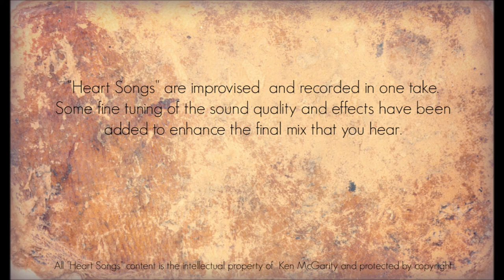Heart Songs - 73 Smoke Song - Native American Style Flute Improvisations by Ken McGarity